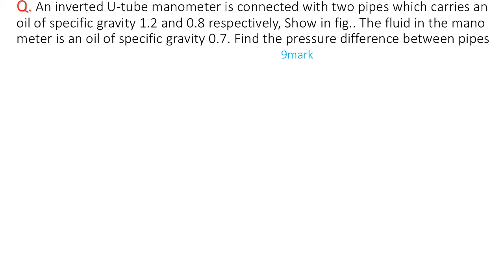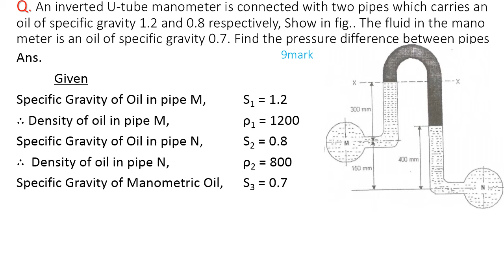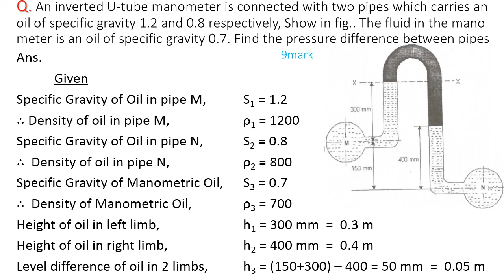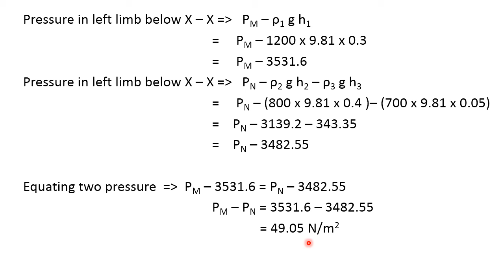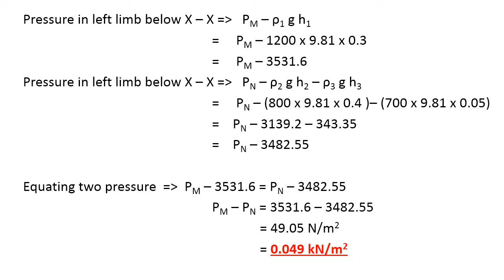Hydraulics Question Paper Discussion April, 2019 Part 04 / Inverted U tube manometer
Hydraulics Question Paper Discussion (Civil Engineering)  April, 2019 Part 04 / Inverted U tube manometer